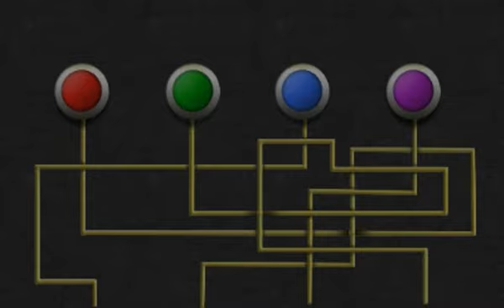The Amazing Spider Man version 3DS - Gameplay 01# (glitch/bug inside)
Extrait Gameplay de The Amazing Spider-Man version 3DS.
On y voit également un joli glitch ! :) ;) :)